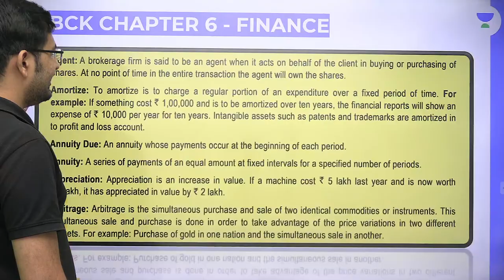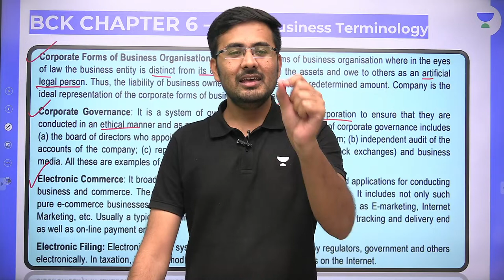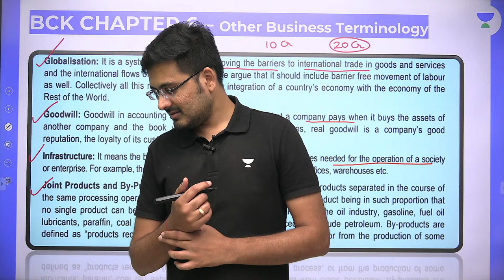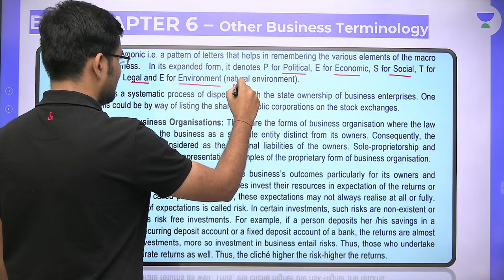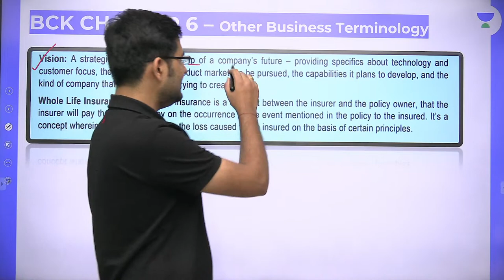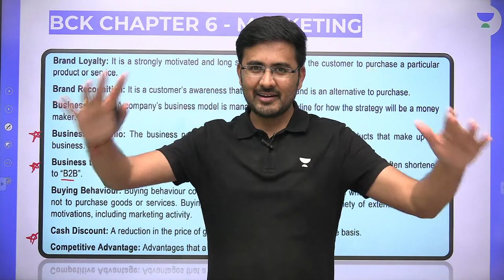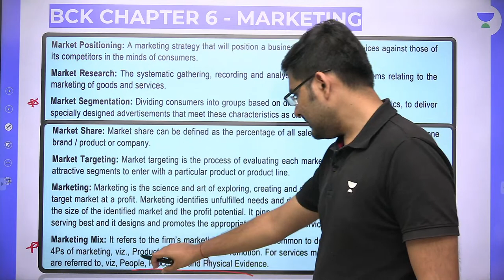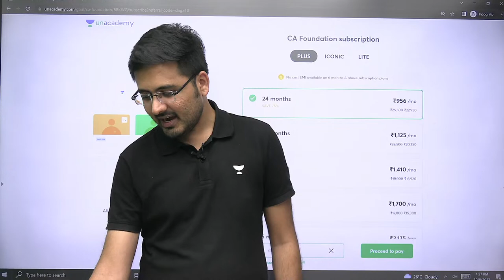BCK Chapter 6 | Other Terminology | Ultimate Batch for Economics and BCK Dec 2022 | Akhilesh Daga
In this session, educator Akhilesh Daga will be discussing Other Terminology from BCK Chapter 6 for CA Foundation Exams Dec 2022. Watch the complete video to boost your CA preparation.

➤ About the Educator: Akhilesh Daga is a Certified Research Analyst and holds 2 Years of experience in teaching. He is a well-known educator for CA Business Economics

You can enroll to Unacademy Subscription and get the following benefits:
1. Learn from your favourite teacher
2. Dedicated DOUBT sessions
3. One Subscription, Unlimited Access to Live Online Classes and Videos
4. Real-time interaction with best-in-class teachers
5. You can ask doubts in live online classes
6. Limited students in each Class
7. Download the videos & watch them offline